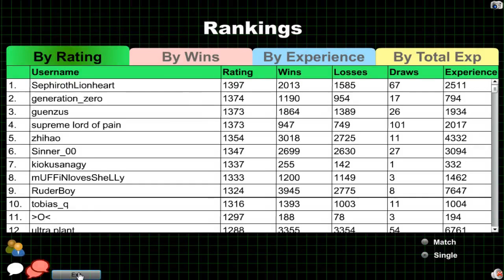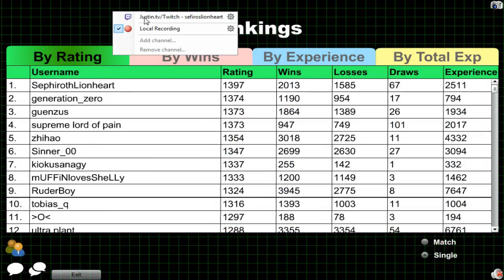Bujins Topped Dueling Network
You guys asked for it and here it is. The discussion of bujins as top of DN.
Bujins say HELL NO! to ANOTHER 4 months of dragon rulers.

Having troubles seeing the video? Put it in HD or Fullscreen.